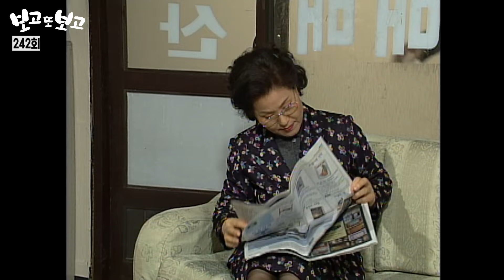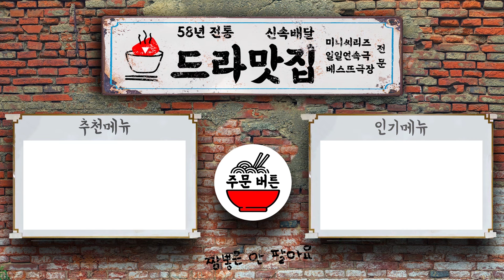[보고 또 보고] 242회 - 명원씨 아니면 안 돼요! - 일일극 사상 최고의 시청률 57.3%! 드라마의 전설!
※ [보고 또 보고]는 매주 월~금 낮 12시에 올라옵니다.